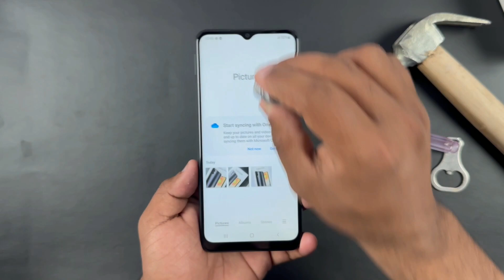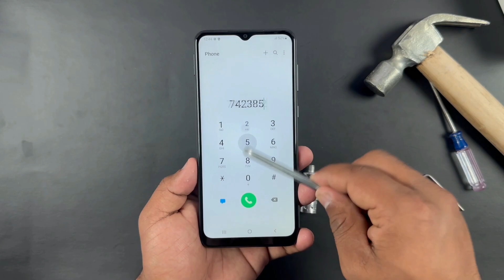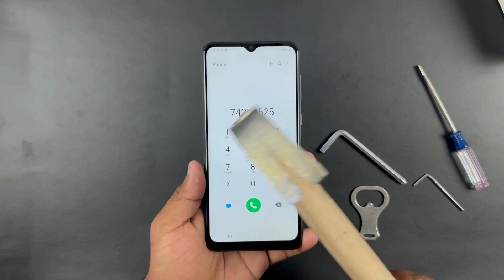Samsung Galaxy A04 Screen Scratch Test | A04 Durability Test